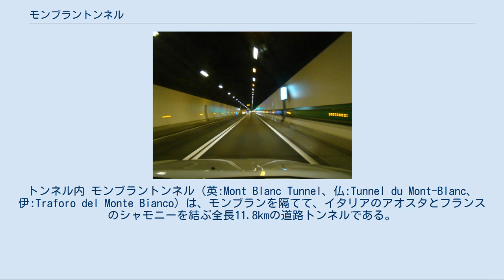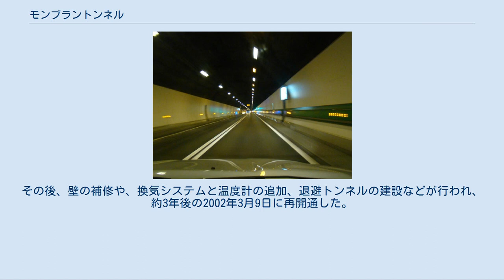モンブラントンネル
ヴァッレ・ダオスタ州の交通
トンネル内 モンブラントンネル（英:Mont Blanc Tunnel、仏:Tunnel du Mont-Blanc、伊:Traforo del Monte Bianco）は、モンブランを隔てて、イタリアのアオスタとフランスのシャモニーを結ぶ全長11.8kmの道路トンネルである。
アルペンにあるトンネルの中でも重要な輸送路の1つであり、北アルプス向けの約1/3に相当する輸送量を誇る。
 モンブラン周辺の地形図 印は坑門の位置を表す トンネルはこの2点を直線で貫く モンブラントンネルは、1959年から1965年までの6年間にわたり建設されたトンネルである。
1946年に計画が浮上し、1953年に両国議会により建設が決定、1959年に着工し、従業員350人、岩盤を破壊するために約711tの爆薬が使用され、ヴォールトの構成の為に6万トンのセメント、300tの鉄が使われ、1965年7月19日に開通した。
それまでモンブランを越えるにはグラン・サン・ベルナール峠かプチ・サン・ベルナール峠を通過する必要があり、かなりの大回りとなっていたが、このトンネルの開通により、交通の便が格段に向上した。
 このトンネルは、全長11.6km、幅8.6m、高さ4.35mの2車線対面通行のトンネルである。
2車線対面通行の理由は、需要が高まるに連れて拡張計画も浮上したものの、付近の住民の反対に遭い頓挫したからである。
その後、300m毎に監視カメラ（40台）を設置したり、換気孔や、最大45人を収容できる耐火気密シェルター18箇所の建設などの近代化も行われている。
 最高速度は70km/hで、最低速度は50km/hである（かつては100km/hであったが、後述の火災事故により見直し）。
 1999年3月24日、小麦粉とマーガリンを積んでフランス側からイタリア側へ向かっていたベルギーの貨物トラック（ボルボ製）が燃料漏れにより爆発、フランス側が煙を感知していたにも関わらず、直ちに封鎖しなかったことから、10台の普通車両と18台のトラックがトンネル内に進入、結果として死者39名、負傷者27名という大惨事となってしまった。
 主な原因として、トンネルの中間地点を境にしてフランス側とイタリア側で別の管理会社が管理していたため、換気系統が別々となっていたこと、火災対策が不十分と指摘されたにも拘らずフランス政府が無視したことが挙げられる。
この火災で、当初シャモニー側から消防車2台が火災現場へ向かったが、既に火災で配線が焼け熔けており、暗闇の状態となっていたことと、車が車線を塞いでいたことから到着が遅れてしまい、煙に巻き込まれることとなってしまった（この15名の消防士は救助されるが、そのうちの司令官1名が死亡している）。
その後、フランス、イタリアのほか、スイスからも合計で約100名の消防士が動員されたものの、換気装置が有毒ガスを排気しきれずに熱と煙が立ち込めることとなり、消防士が現場に到着できたのは火災から約3日後の3月26日、完全に鎮火したのは、火災発生から約56時間後のことであった。
 なお、死者の多くは避難時にシェルターへ向かう途中に死亡しており、爆発車両の積荷がマーガリンと小麦粉であったことから、事故現場は約1000度もの高温の状態に達していた。
故に、遺体も炭化したものが多かった。
 この事故に巻き込まれ生還したのは12名であるが、この12名はイタリア側から派遣された警備員ピエルルーチョ・ティナッツィによって救助されている。
彼はBMW K75に乗り、被災者に酸素マスクを装着させた状態で後部に乗せて救出していた。
だがティナッツィは最後に救助しようとした被害者とともに防火扉の中で亡くなっているのが発見された。
被害者が巨体で、K75に乗せられなかったためとされている。
事故後、イタリア側によって同国側入口にモニュメントが建立されている。
 この火災事故により、トンネル内の壁は焼け焦げ、コンクリートが砂状になったり、鉄が熔解するなどの深刻なダメージを蒙り、閉鎖を余儀なくされた。
その後、壁の補修や、換気システムと温度計の追加、退避トンネルの建設などが行われ、約3年後の2002年3月9日に再開通した。
 モンブラントンネル火災事故に関するカテゴリ: